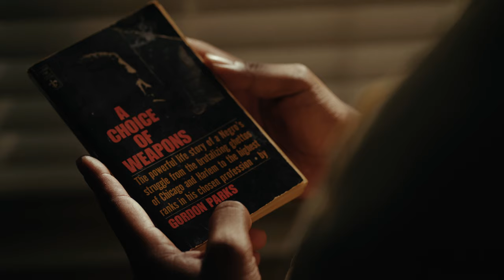Gordon Parks: Stokely Carmichael and Black Power